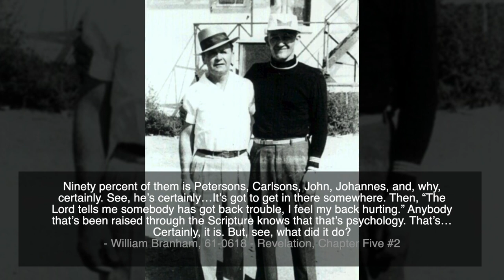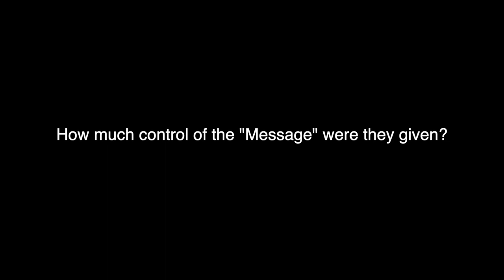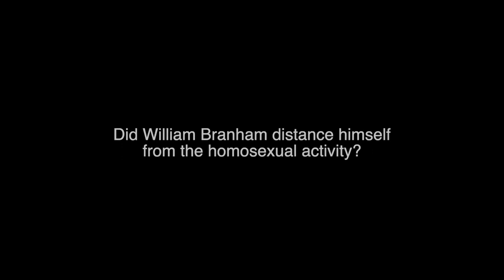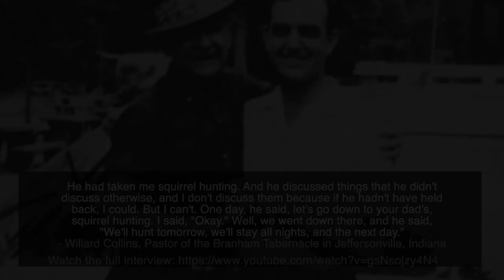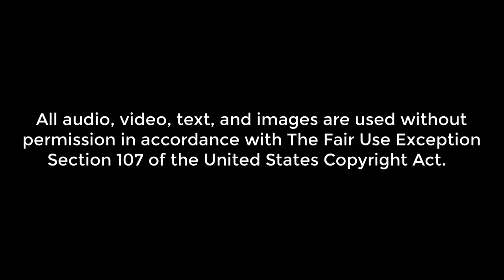William Branham: The Homosexual Accusations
Eyewitness testimony about William Branham's homosexual accusations and the sexual orientation of those in Branham's inner circle who controlled "the Message".  One witness with considerable influence and control of the sermon transcripts admits that Branham slept with men, "as his bride".